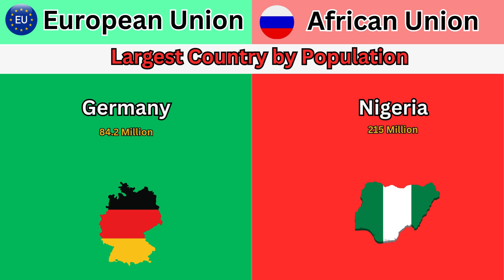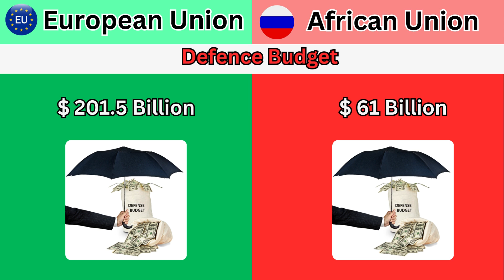African Union vs European Union | Data Comparison | Bizz Data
In this video we discuss comparison between African Union vs European Union . the latest and authentic data comparison between African Union vs European Union . I hope you enjoy and like this informative and Educational Data Comparison video.

African Union vs European Union

Data Comparison

Bizz Data